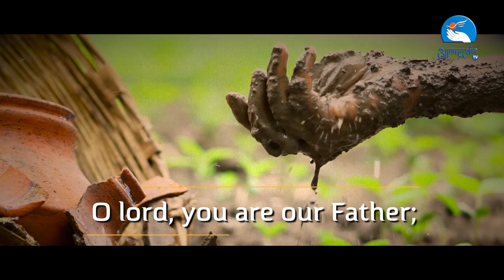Isaiah 64 :8 | Word of God For you | BY Atmadarshan TV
Word of God For you  | BY Atmadarshan TV

Produced By: Atmadarshan TV
Camera:  Jobin
Voiceover: Fr.John Bhabor
Edited: Jibin James